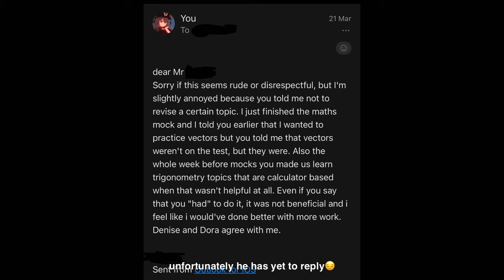*realistic* british school vlog | year 10/freshman year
spend the week with me and my friends during mock week🫶🏾

👩🏽‍🦱about me!
name: vumilia
age: 15
year/grade: year 10
ethnicity: congolese
where i live: england (uk)

camera: iphone 12 4k
editing: capcut, vllo + canva

🏷️ (ignore)
productive habits , productive day in my life , waking up at 5am , waking up at 5am for a week , morning routine , how i study , study with me , realistic vlog, british school vlog, year 10, freshman year, complete my to-do list , revision , school